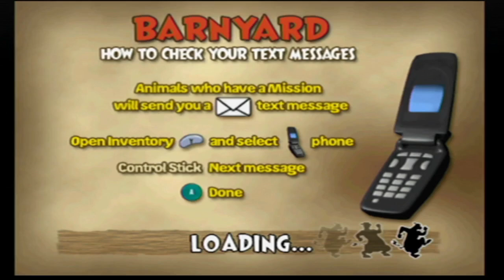BARNYARD THE VIDEO GAME | "Squirting"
The people who made this game should be ashamed of themselves!

Barnyarn Milk Squirting!

BarnYard for GameCube